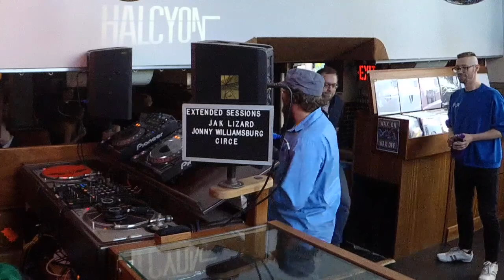ES7 / Jak Lizard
Recorded live on Sunday, 14 May 2017

Youngbloods & Halcyon The Shop, in collaboration with Brooklyn Radio, present “Extended Sessions”

— a monthly in-store residency and radio show exploring contemporary experimental sounds that tie together the outliers of hip hop, ambient, electronica, jazz, and soul.

ES7 / featuring:

+ the deconstructed Blues of Jak Lizard
+ the living incantations of Jonny Williamsburg (MWill)
+ the emotive selections of Circe

Hosted by Nicholas James Concklin

all Youngbloods releases on vinyl & cassette are available for purchase at Halcyon